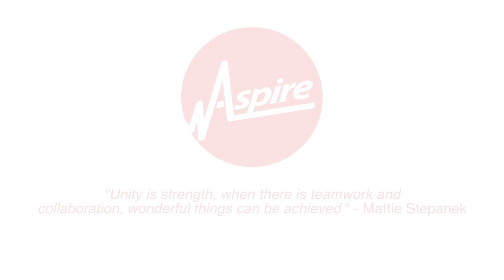Partner Case Study - Club Sport